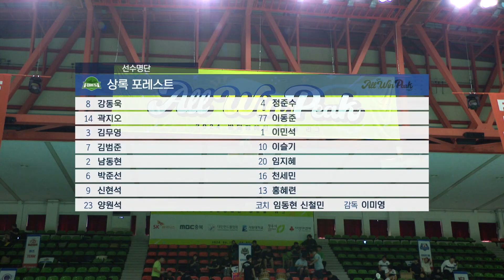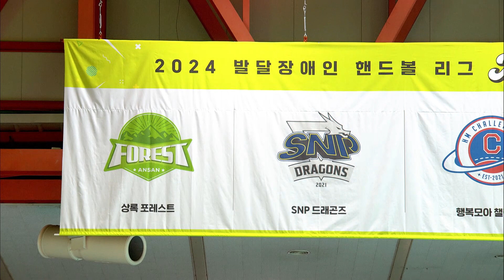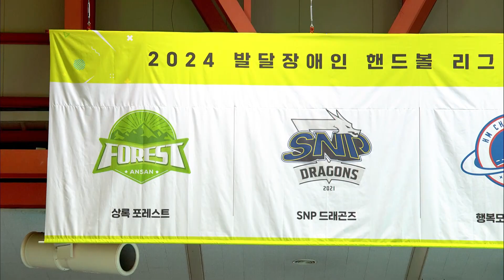[2024 발달장애인 핸드볼 리그] 상록 포레스트 vs SNP 드래곤즈 결승 경기 녹화중계ㅣMBC충북ㅣ240914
[제2회 2024 발달장애인 핸드볼 리그]
모두가 함께 이기는 특별한 올림픽 'All Win Peak(올윈픽) 2024'

지난 9월 5일, 청주올림픽기념 국민생활관에서 열린
[A그룹] 상록 포레스트 vs SNP 드래곤즈 결승 경기 녹화중계